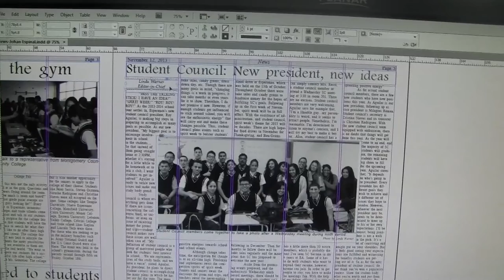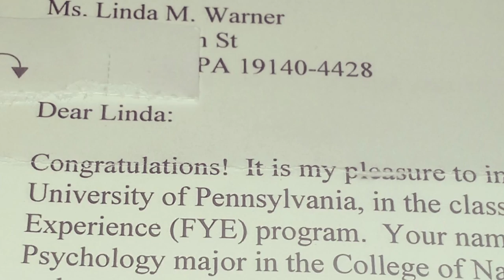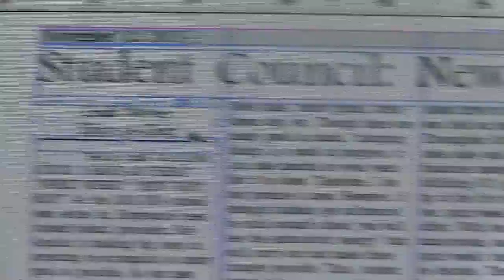The Graduates / Los Graduados: My Personal Story by Linda Warner